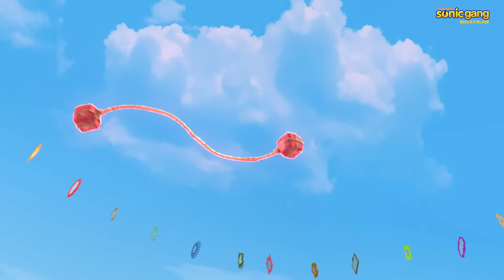രുദ്ര - കണ്ണാടിയിൽ കുടുങ്ങിയ ഭാഗം 2 എപ്പിസോഡ് 77 | Rudra - Trapped In Mirror Part 2 Episode 77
Trapped In Mirror